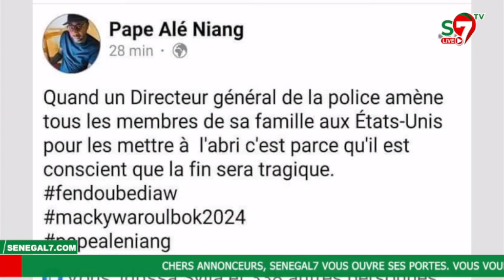Aff. Sonko/Adji Sarr & audios de Mc Niass: Abba Mbaye crache ses vérités....